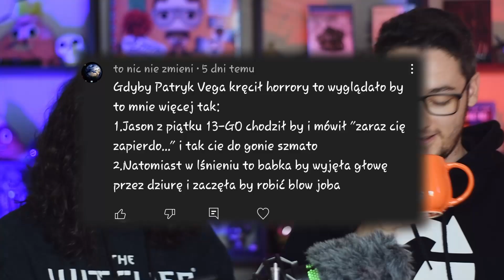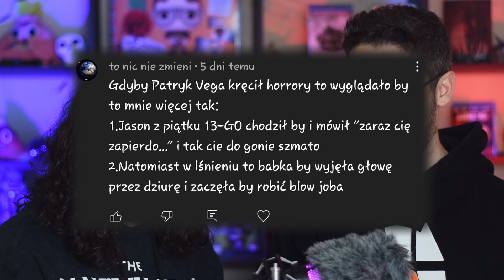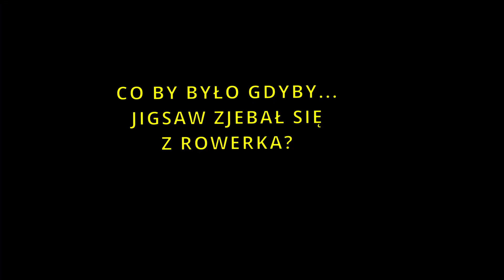GDYBY VEGA KRĘCIŁ HORRORY....CBBG #26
CO BY BYŁO GDYBY...PATRYK VEGA KRĘCIŁ HORRORY? #26

Masz pytanie?